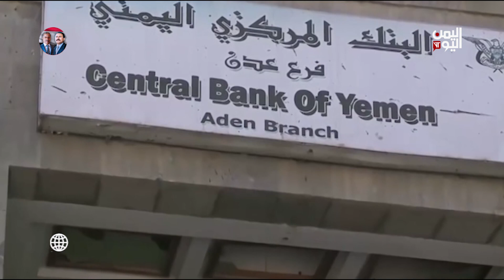أكثر من تريليون وثلاثمائة وخمسين مليار ريال صادرتها الميليشيا من أموال المتقاعدين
استولت الميليشيا الحوثية المدعومة من إيران على مبالغ كبيرة تتجاوز الترليون ريال يمني من أموال المؤسستين المعنيتين بصرف رواتب المتقاعدين في القطاعين الحكومي والخاص

تليجرام